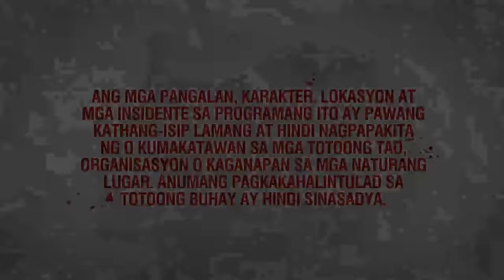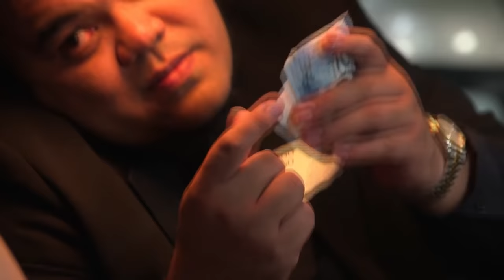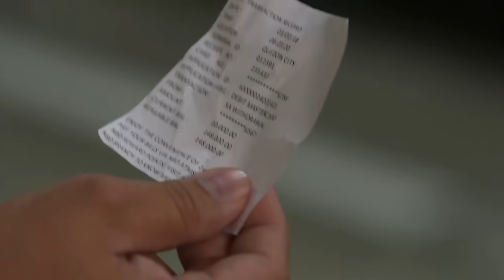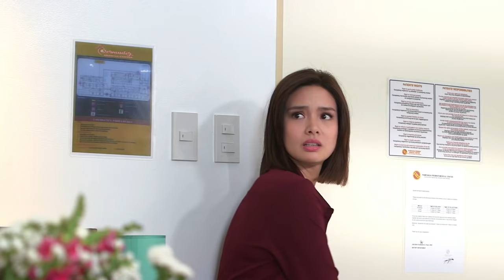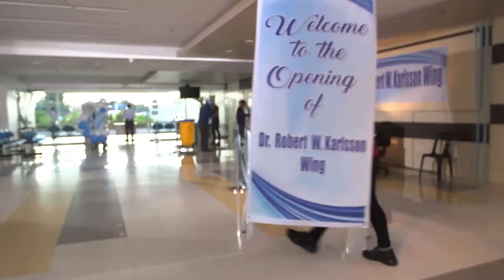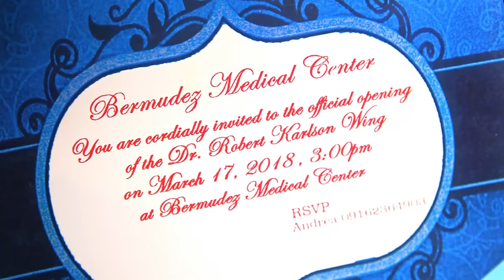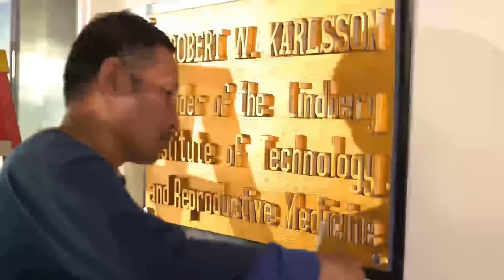Full Episode 23 | The Blood Sisters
With their wedding day just around the corner, Samuel (Enchong Dee) and Carrie (Erich Gonzales) come to a mutual agreement to end their relationship for good. This decision soon puzzles both the Hechanovas and the Almedas, who were looking forward to their union. Worried about her hospital's future, Rosemarie (Tessie Tomas) is compelled to make a crucial step to appease her investors. Frustrated by the sudden changes of their project, Andrea (Maika Rivera) passes the leadership role to Erika (Erich Gonzales). In the meantime, an unforeseen turn of events derails Agatha's (Erich Gonzales) ambitious plans.

Erich Gonzales (Agatha, Carrie, Erika) / Enchong Dee (Samuel) / Pamu Pamorada (Pam) / Tessie Tomas (Rosemarie) / Jestoni Alarcon (Norman) / Dina Bonnevie (Debbie) / Dindi Gallardo (Tessa) / Pilar Pilapil (Vida) / Karlo Ezekiel Torres (Jolo) / AJ Muhlach  (Rainier) / Maika Rivera (Andrea) /  Ejay Falcon (Tonyo) / Daryl Ong